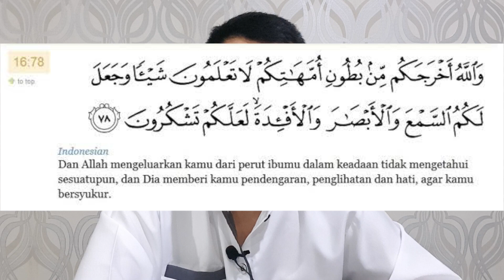Trimester 2 Kehamilan - Apa yang perlu diketahui?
Trimester kedua merupakan periode paling menyenangkan dalam kehamilan. Pada saat ini berbagai keluhan mulai berkurang dan ibu mulai bisa menikmati kehamilannya.
Apa saja yang perlu diketahui mengenai trimester kedua kehamilan? simak video ini.